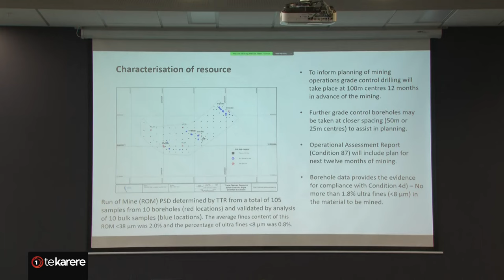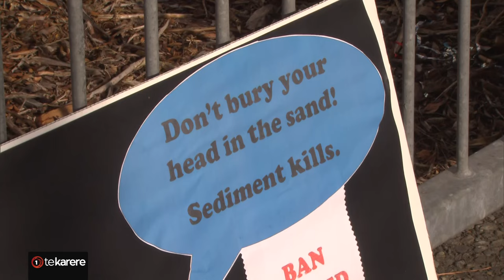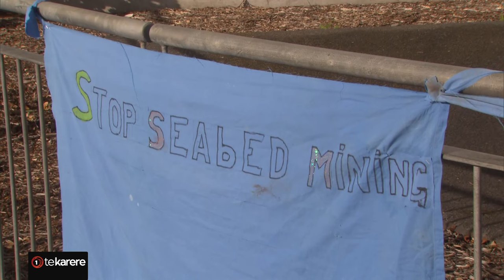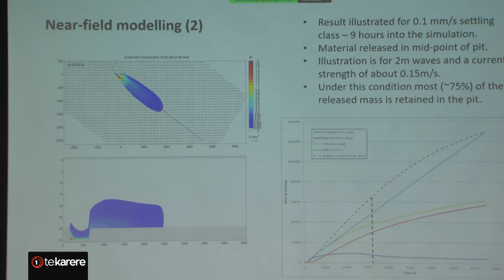South Taranaki seabed mining hearing continues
Public hearings into Trans-Tasman Resources (TTR) application to dig up 50 million tonnes of seabed from South Taranaki shores to extract oil continued in Hawera today. TTR lawyers presented their evidence before the decision-making committee of the Environmental Protection Authority. Political Reporter Te Okiwa McLean was there and filed this report.